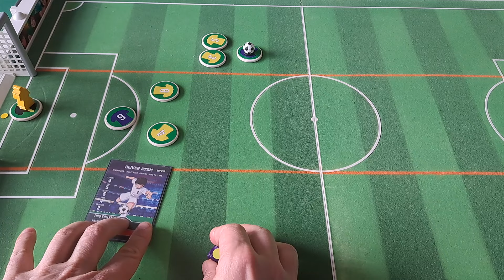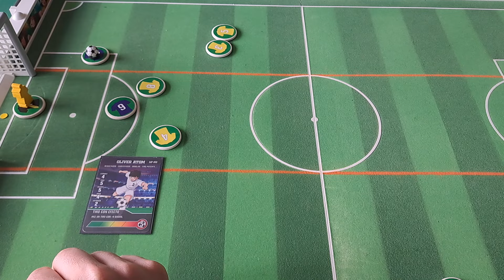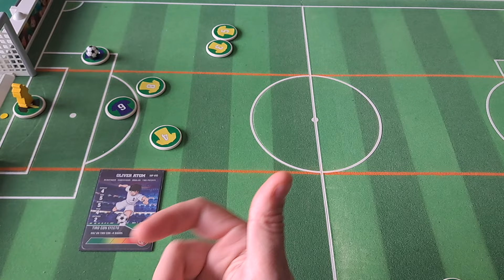Super Campeones: Faltas y tiros de falta.